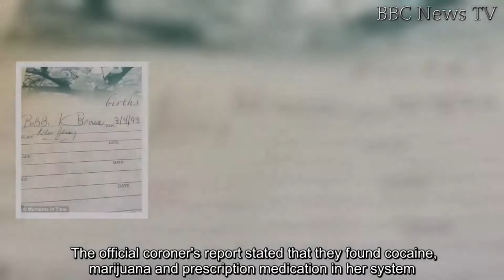¡Escándalo! Al parecer el marido de Ricky Martin le fue infiel